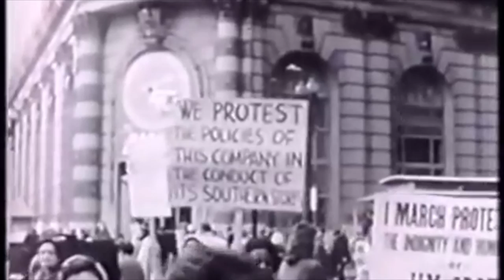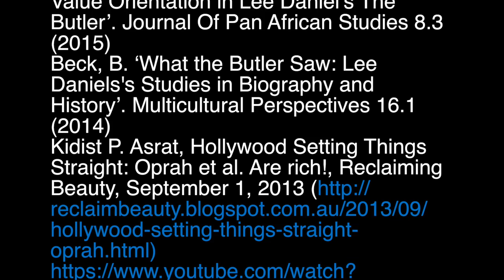Joshua Jenkins S00210256 HIST112 Film Assignment